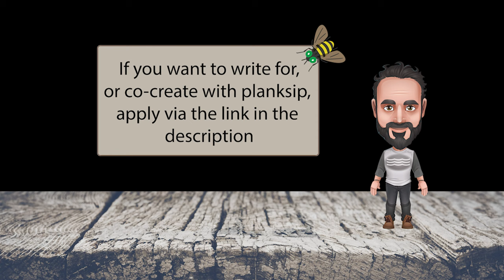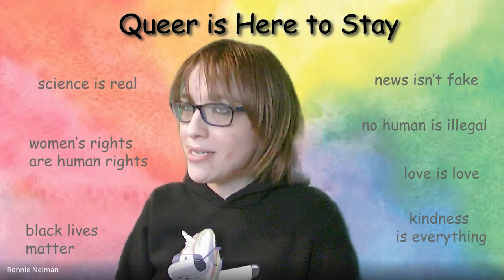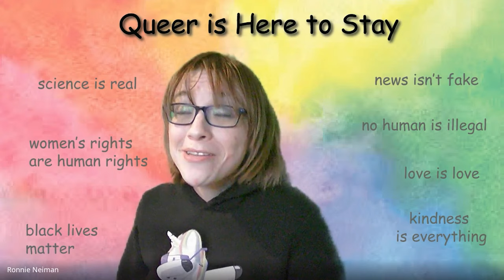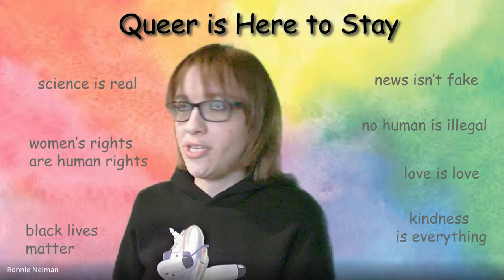Queer is Here to Stay with Ronnie - Episode 01 - FIRST EPISODE!!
Hi, my name is Ronnie, I identify as two-spirit. I am gender non-conforming, non-binary and asexual. Straight from the background; science is real, women's rights are human rights, black lives matter, the news isn't fake, no human is illegal, love is love, and kindness is everything.

I have to tell you about planksip and all the wonderful work they are doing for me. I contribute to planksip regularly, the pay is decent, but the friendships I am building are the important thing for me. As a freelance writer and now podcaster I am working with a great team at planksip and also meeting some really interesting people. If you are considering getting your ideas out there, possibly doing a series like that one I am producing, then consider joining planksip's membership cooperative.